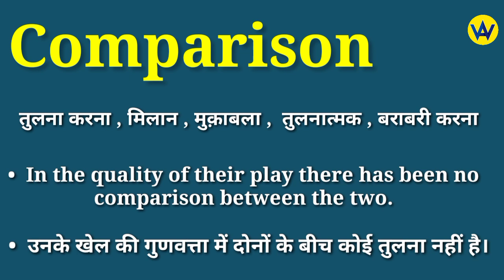Comparison meaning in hindi | Comparison ka matlab kya hota hai | English to hindi